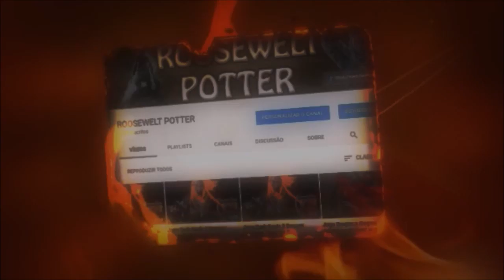Monster Hunter World build de LBG Bombardeiro Kjarr de Gelo Anti Kulve Taroth.